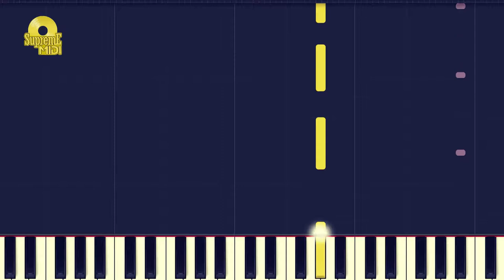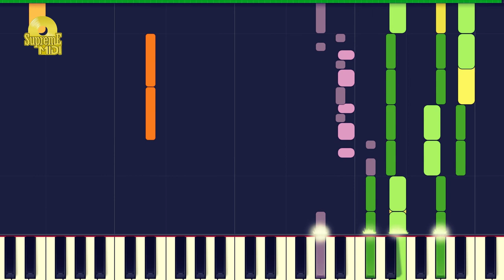Reynmen - ELA (PRO MIDI REMAKE / CHORDS) - "in the style of"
Full MIDI download specifications:

Vibraphone - 864 notes
Contrabass - 60 notes
Metal Pad - 42 notes
Percussion - 967 notes
Square Wave - 6 notes